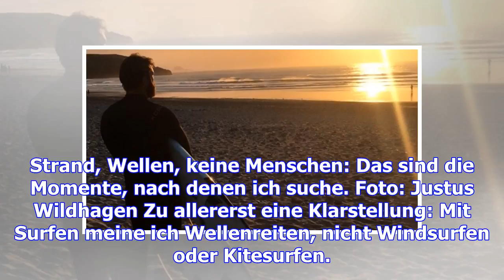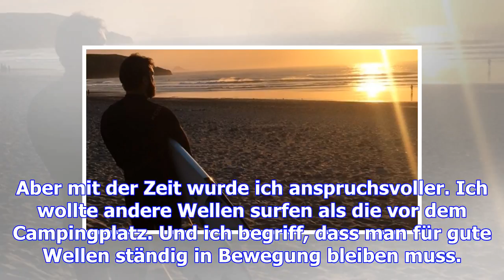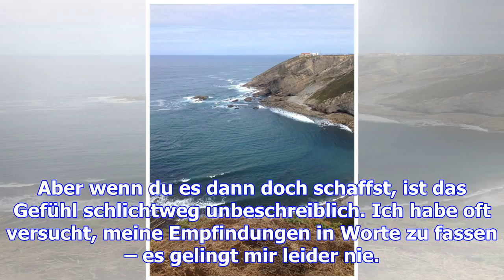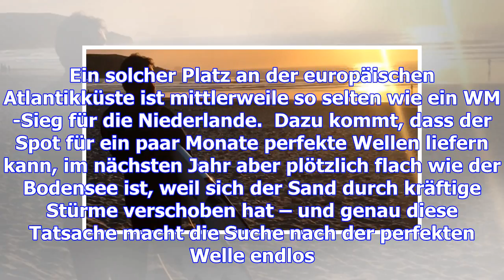Die suche nach der perfekten welle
Strand, Wellen, keine Menschen: Das sind die Momente, nach denen ich suche. Foto: Justus Wildhagen Z...